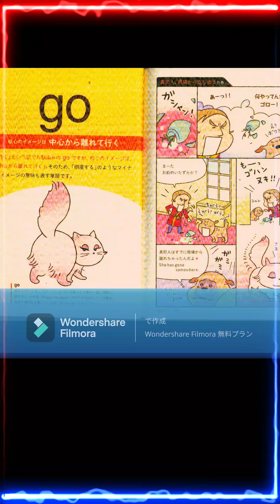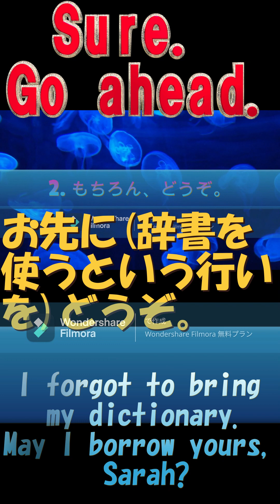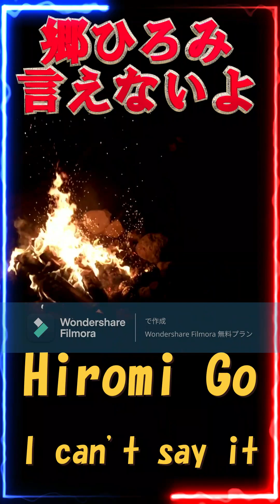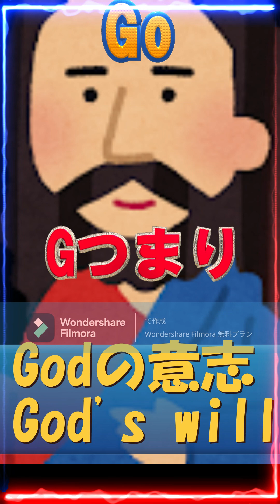Gの意志【G's will】 Gからはじまる英単語の秘密【The secret of English words starting with G】中学生YouTuber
① Go ahead！After you！Go ahead！After you！
♫Go ahead！After you！音頭♫
``Go'' is the image of ``a cat moving away from the center,'' according to the respected Professor Masao Seki.
「Go」とは、尊敬する関正生先生いわく、『中心から離れていく猫ちゃん』のイメージです。
② Iceberg！ Go ahead！氷山だ！こっちから離れて行けよ！
In this way, "Go" can also be used for inanimate objects.
このように「Go」は、無生物に対しても使うことができます。
③ これを応用すると、
I forgot to bring my dictionary.
May I borrow yours, Sarah?
Sure. Go ahead. お先に(辞書を使うという行いを)どうぞ。
In this way, "Go" has the image of "moving away from the center" and has the meaning of going, moving away, doing something, etc. In fact, “G” has a clear intention behind its image. I will talk about ``G's Will'' in the second half.
このように「Go」は、『中心から離れていく』イメージで、行く・離れていく・行う等の意味があります。実は、“G”にはそのイメージの裏に、明確な意思があります。『Gの意志』について、後半でお話をします。
今日の１曲：郷ひろみ『言えないよ』

Latter half
If you want the treasure, I'll give it to you. I left everything in the world there. In the anime One-Piece, there are several revolutionaries, all of whom have the letter "D" in their names. This is the will of "D" in common parlance.
後半
財宝か、欲しけりゃくれてやる。そこに世界の全てを置いてきた。アニメone-pieceには、革命家が何人か出て来ますが、彼らの名前には、すべて『D』の文字が入っています。俗にいう、『D』の意志です。

You know that in the English-speaking world, especially in the Christian world, God is called ``God.'' Therefore, there are many words in which "G" has a special meaning. By the way, it's the meaning of "G". For example, ``Good'', which is recognized by God as good, ``Ground'', the ground created by God, ``Gold'', a divine metal, and ``Gogol'', an astronomical number 10 to the 100th power, which is the area of God, thank you for your continued support. There are many such things in our lives, such as the god company ``Google''.
英語圏、とくにキリスト教の世界には、神様を『God』というのはご存じですね。だから、『G』には、特別の意志を持った単語が多いです。ちなんでいう、『G』の意思です。例えば、神様『God』がよいと認めた『Good』、創造した地面『Ground』、神々しい金属『Gold』そして、神の領域天文学的な数字１０の１００乗『Googol』、いつもお世話になっている神会社『Google』など、生活の中にたくさんあります。

To summarize, it looks like this.
Image of “a cat moving away from the center of conversation”
We must think that God's will is working in "G".
Therefore, there are cases where "Go" is not suitable.
Forest run(away)! Forest, just run!
O.K. I understand!
Forest go(away)! Forest, go somewhere (where God will lead you to safety)!
Yeah, where? Where is that?
まとめるとこうなります。
『話題の中心から離れていく猫ちゃん』のイメージ
である『G』には、Godの意志が働いていると考えなければなりません。

だから、『Go』が向かない場合もあります。
Forest run(away)！フォレスト、とにかく走って逃げて！
うん、わかった！
Forest go(away)！フォレスト、どっか(神様が導く安全なところ)へ行って！
ええ、どこ？それ、どこ？

In other words, English speakers believe that the will of "G" is at work in things that are definitely guided by God. Therefore, words with a "G" are logical, unchanging, and permanent.
Thank you for your viewing. Thank you very much for your channel registration and high rating.
つまり、英語の話者は、確実に神様の導きがある物事に、『G』の意志が働くと考えています。だから、『G』がつく語は、論理的で変わらない、永続的な物事となります。